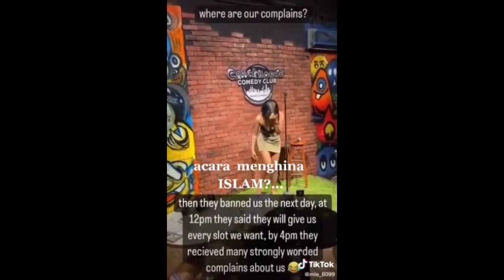MEMALUKAN PERMAINKAN AGAMA ISLAM..